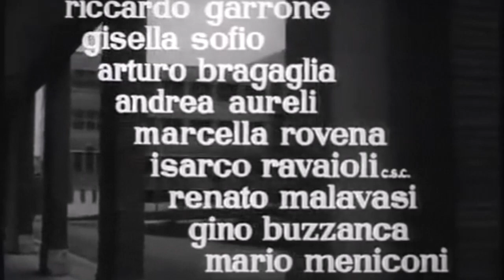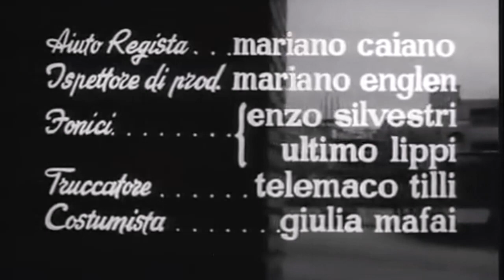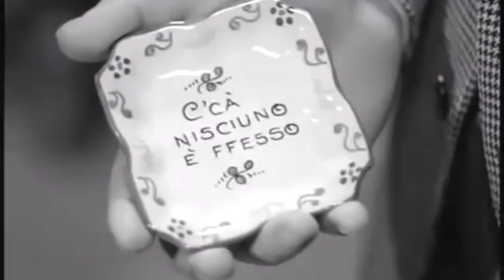Caporale di giornata